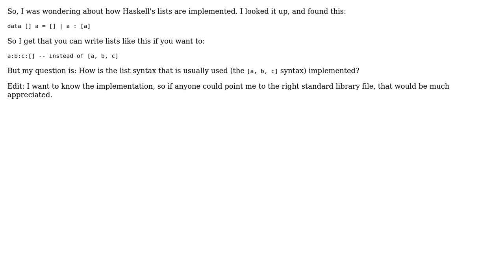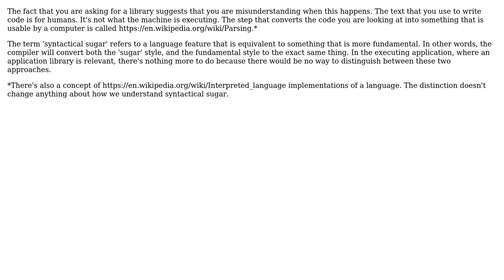How do Haskell Lists Desugar?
With thanks & praise to God, and with thanks to the many people who have made this project possible! You are responsible for your own actions.